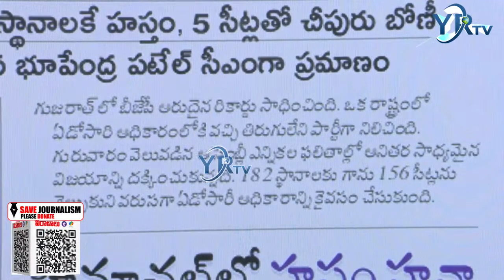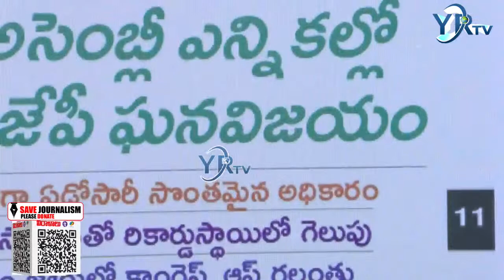గుజరాత్ లో కాషాయ తుఫాన్...హిమాచల్ లో హస్తం హవా | Gujarat & Himachal Pradesh Poll results | YR TV